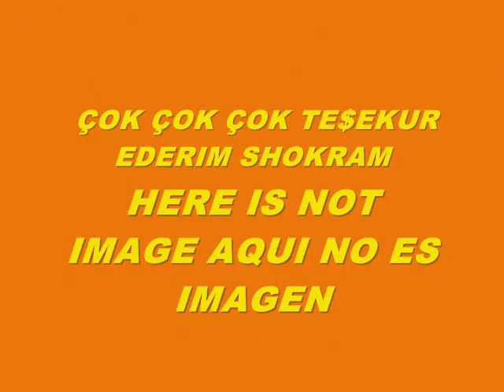MUSIC 5543-HARDCORE SUPER WEIGHT-PRODUCED IN MY PLAY 2 MARVOK345